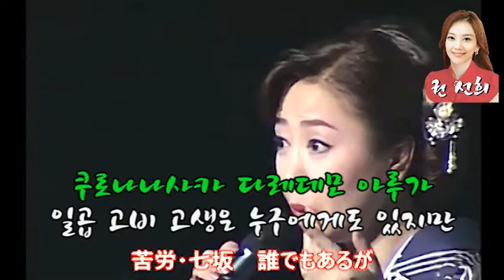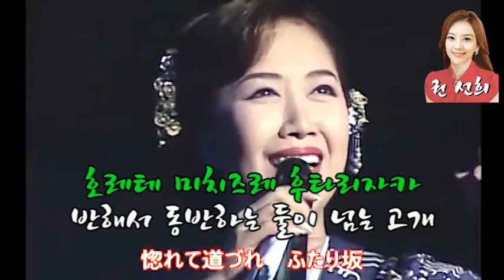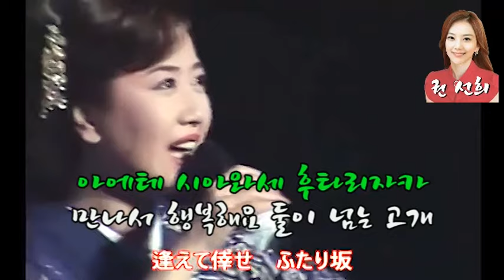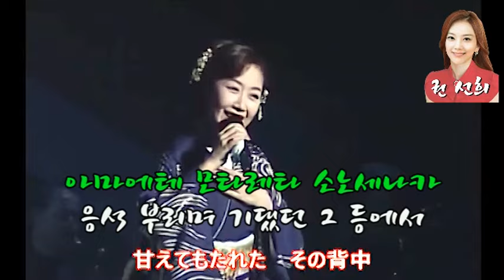ふたり坂 (둘이넘는 고개)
고다이 나쯔꼬 가 부르는 둘이 넘는 고개 입니다. 즐감 하세요.
"엔카의 전당" 을 크릭 하시면 많은곡이 저장돼 있습니다.